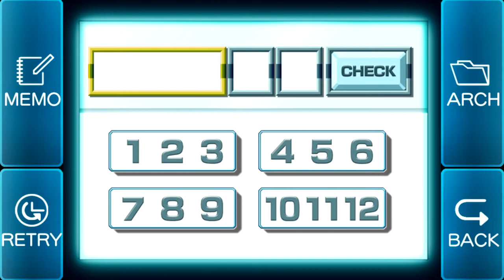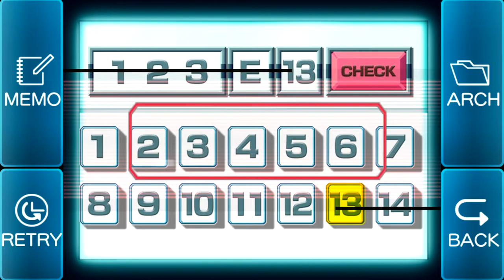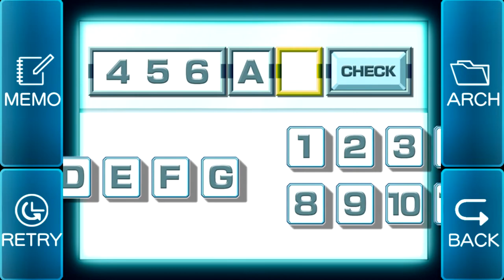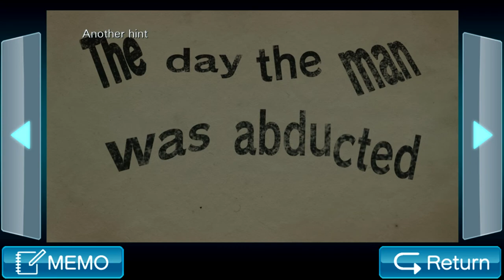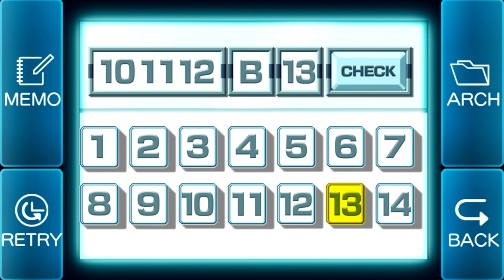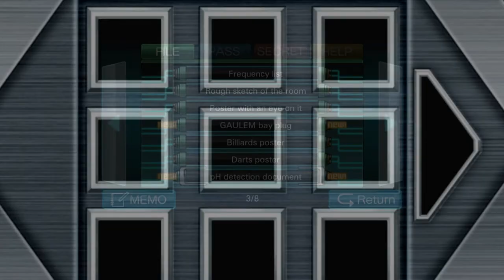Zero Escape: Virtue's Last Reward [Blind] | Episode 39 - Pantry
In this episode of Virtue's Last Reward [Blind], Clover's grave mistake costs her dearly, as she now has to endure the wrath of unending Sigma and Alice puns~